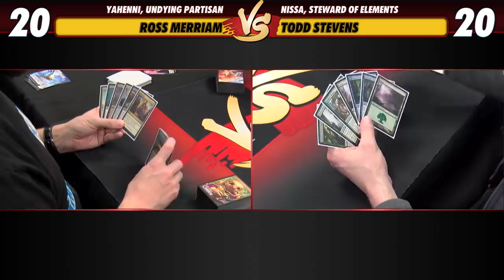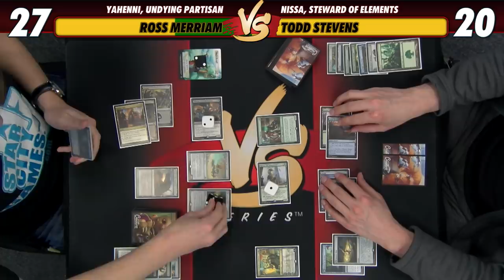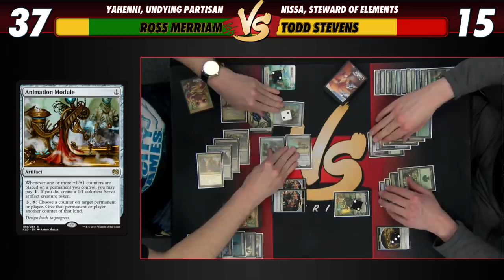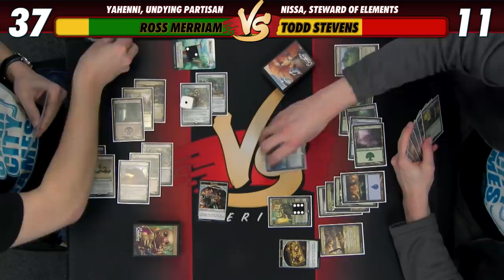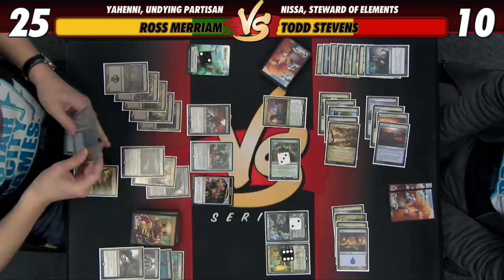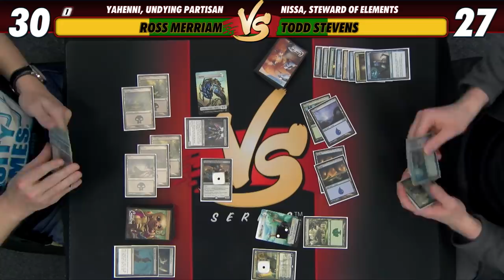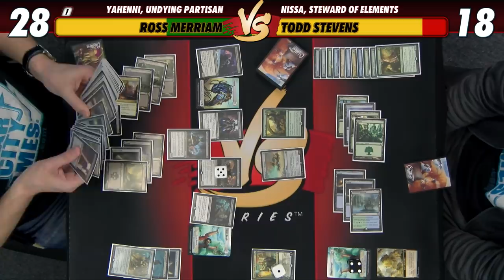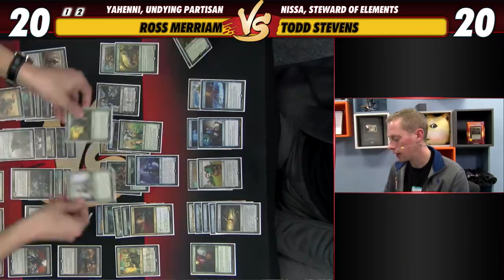4/6/18 - Ross Vs. Stevens: Yahenni, Undying Partisan Vs. Nissa, Steward of Elements [Brawl]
The Brawl for it all begins on VS! We knew this format would be fun for us, but what about for the hardcores like Merriam and Stevens? This one is the stuff of legends!